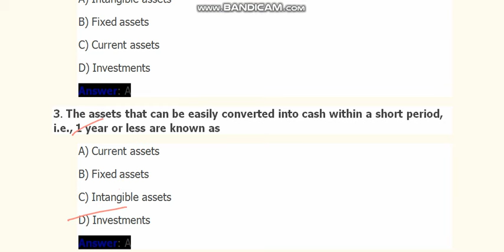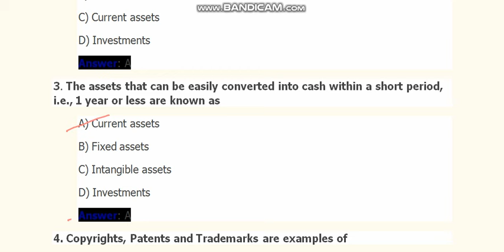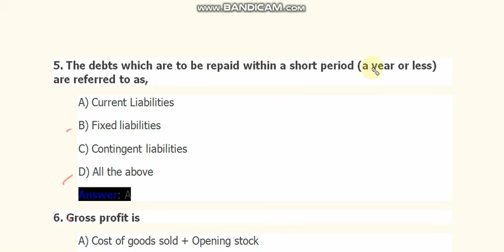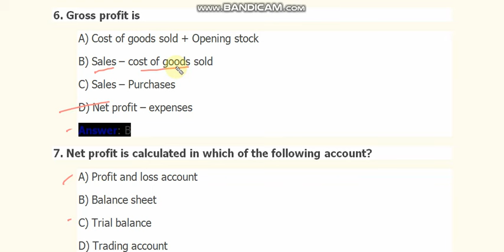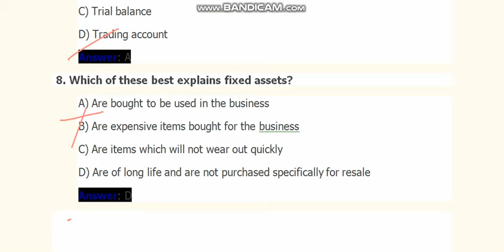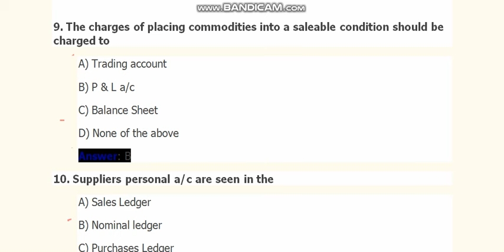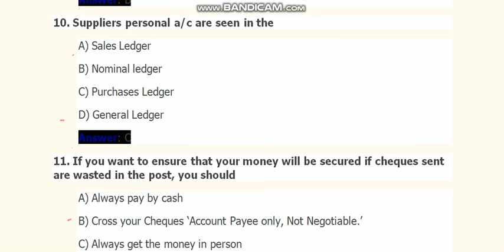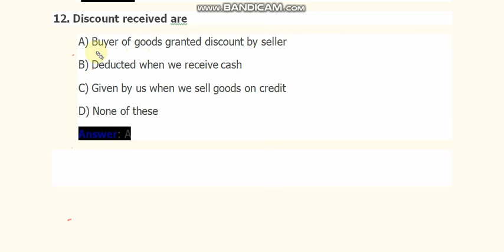JKSSB FINANCE ACCOUNTS ASSISTANT MCQ SET-8 ACCOUNTANCY || QUESTION & ANSWERS WITH BRIEF EXPLANATION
JKSSB FINANCE ACCOUNTS ASSISTANT MCQ SET-8 ACCOUNTANCY || QUESTION & ANSWERS WITH BRIEF EXPLANATION | BY DR. SOFI RAFIQ

FOR MORE MCQ'S WATCH THESE VIDEOS
MCQ SET-1

THIS VIDEO Discusses Multiple Questions of ACCOUNTANCY

This Video is helpful for the students of 11th Class Commerce students. It will also be helpful for the aspirants preparing for the JKSSB ACCOUNTS ASSISTANT EXAM. besides being helpful to the students of B.COM/ B.Com Hon's/ BBA/ MBA/ M.Com/ MFC/BMA.

For  more related videos click on the below link